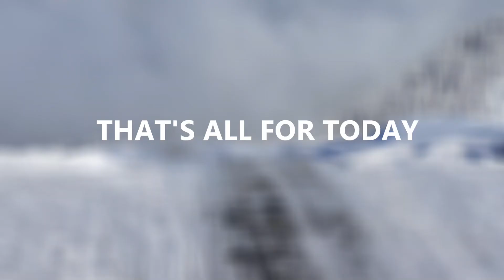Landing Plane vs Too Much Snow On The Runway (THE MOST DANGEROUS LANDING IN THE WORLD)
I do not claim these clips as my own.

Keywords(ignore):-
Plane crash movie
Planets
Planet song
Plane crash vr
Plane cartoon
Planets name
Planet earth
Plane crash 221
Plane landing
Plain jane
Planets for kids
Plane crash
Plane crash movie
Plane crash vr
Plane crash 221
Plane crash documentary
Plane crash movie hindi dubbed
Plane crash in karachi
Plane crash indonesia
Plane crash today
Plane crash in pakistan
Plane crash indonesia hindi
Plane crash investigation
Plane crash animation
Plane crash junaid jamshed
Plane crash movie scene
Plane accidents
Plane accident in pakistan
Plane accident in india
Plane accident movie
Plane accident in karachi
Plane accident in hindi
Plane accident documentary
Plane accident on runway
Plane accident in indonesia
Plane accident bangla
Plane accident today
Plane accident in pakistan 221plane accident cartoon
Plane accident in gta v
Plane accident movie in hindi